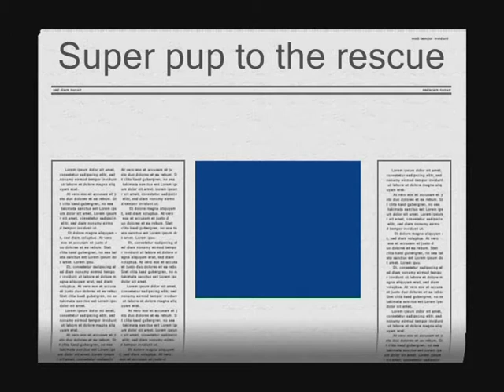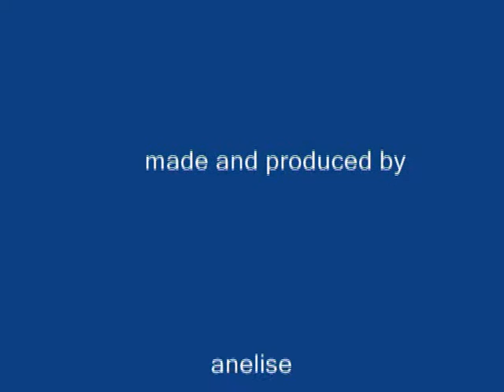Super Pup to the Rescue by Anelise Peters from Stamford Hill